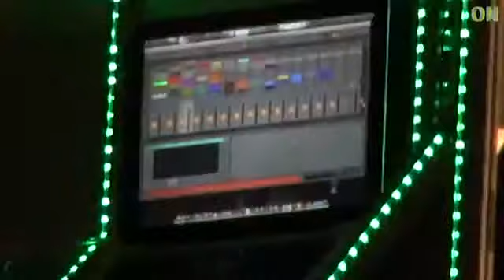Nortec_En El Festival Grafica Urbana 2015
Presentacion de Nortec Este sábado se realizó el cierre del segundo Festival Gráfica Urbana en Aguascalientes, un encuentro de jóvenes, artistas urbanos y el público en general, donde se realizaron conferencias, exposiciones, muestras de state graffiti y conciertos.

Uno de los más esperados fue el de Bostich y Fusible de norte Collective en la plaza de Armas de Aguascalientes, estuvo llena de creatividad, color y sobre todo buena música. Con temas como “Tengo La Voz” y “Tijuana Bass”, Nortec ofreció un concierto que hizo que todos los que asistieron no dejaran de mover la cabeza al ritmo de su música.